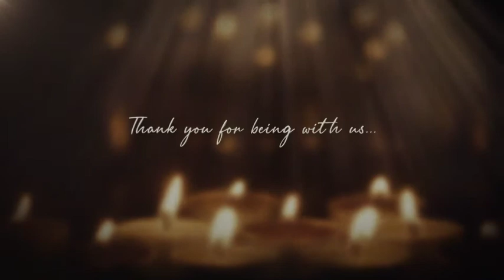Funeral Biography - Memorial Card Opener for After Effects 2021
Project Features
Full|HD 1920×1080p.
Well organized and easy to use
Separate Modular Structure
No Plug-ins required (all assets are preprender)